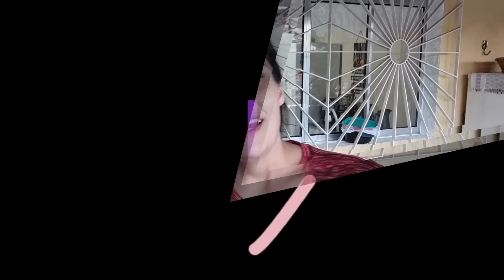vlog/ panela mais de 50 anos quem tem? /reforma na casinha/já alugamos a casa/